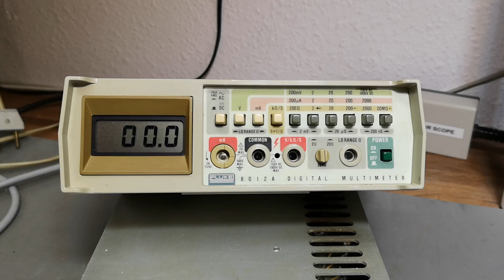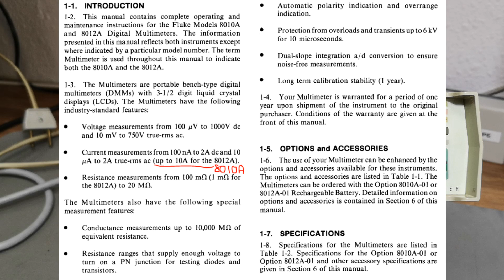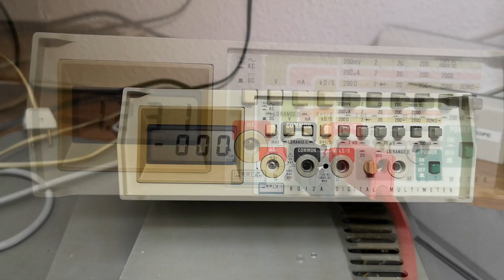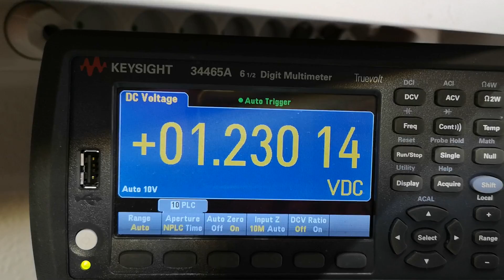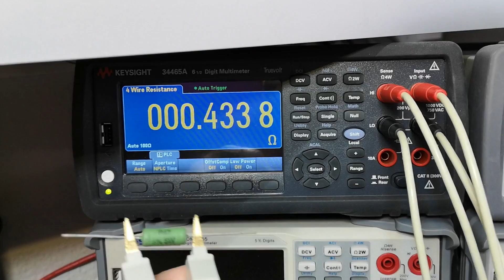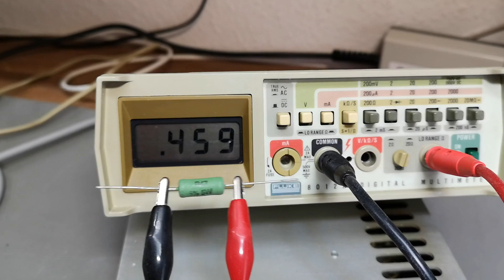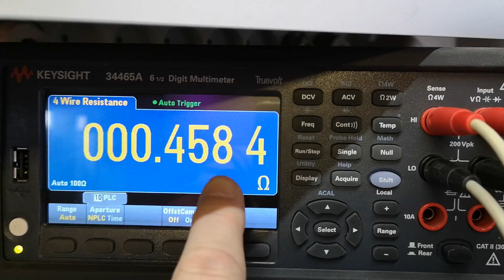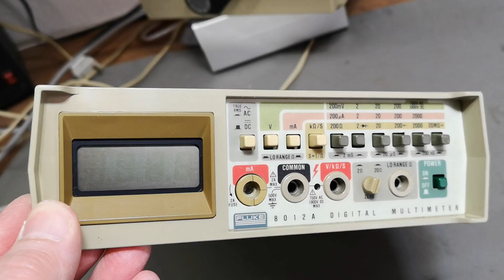FLUKE 8012A Digital Multimeter 1982 test teardown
wow this super nice multimeter, 3½ digit, is the rare 1 mili ohm one,
and it really works, still super accurate in all ranges, LCD is also nice sharp and clear, the more "normal" 8010 model provide 10A range, where this one can only measure 2A max.
 I use auto generated subs, I go thru them my self, but i am far from perfect at finding all errors, so if you find errors worth fixing, please comment (or PM) with the TIME in the video you saw the error, i will be happy to fix it. This also apply to the Danish version.